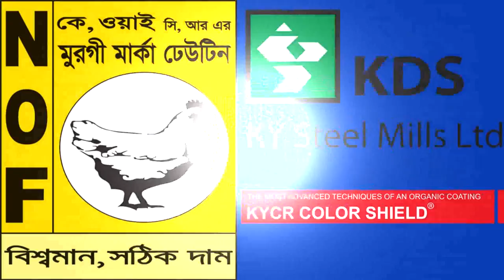রোহিঙ্গাদের নিয়ে একটি মানবেতর গান.....